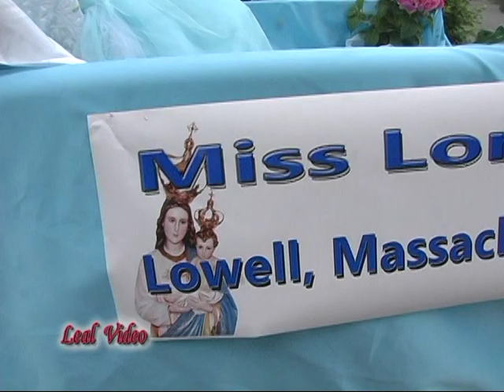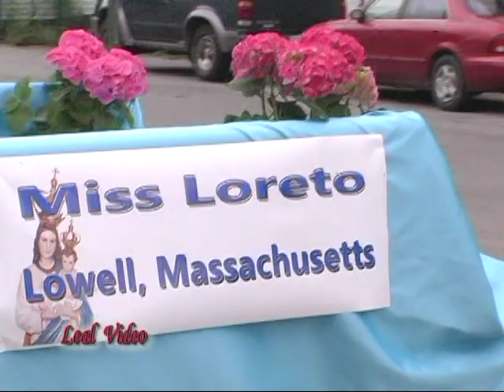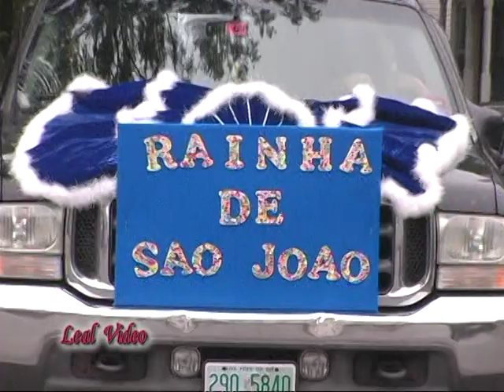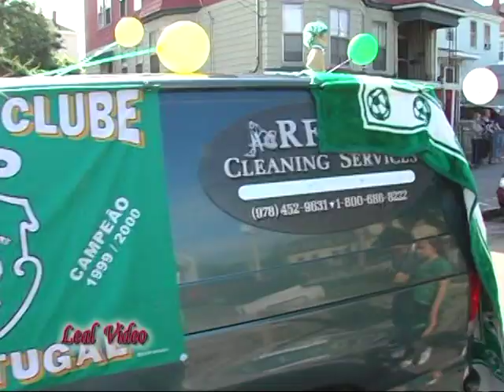FESTA DE S JOAO DE LOWELL2011